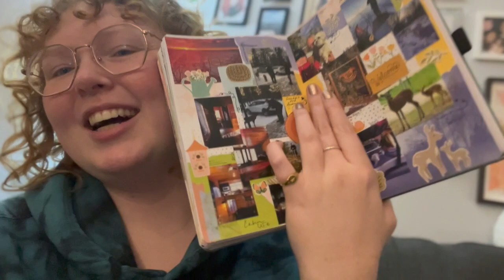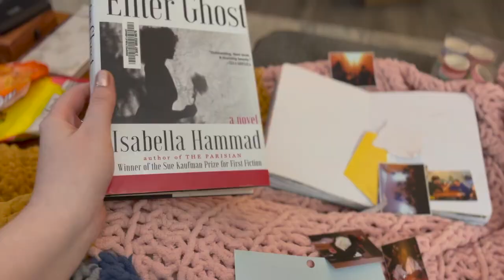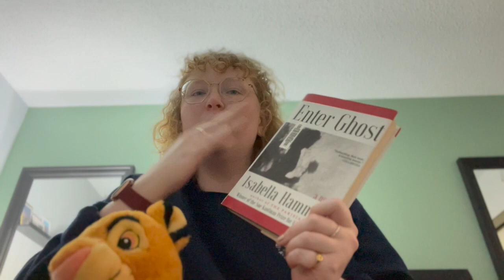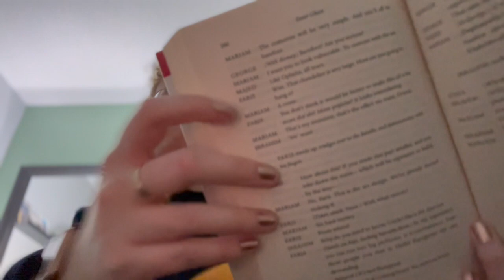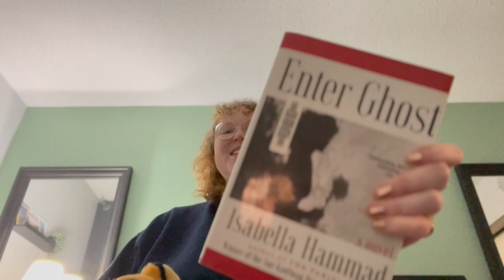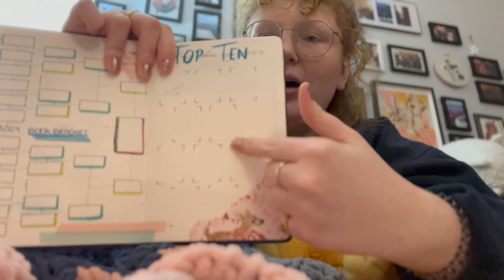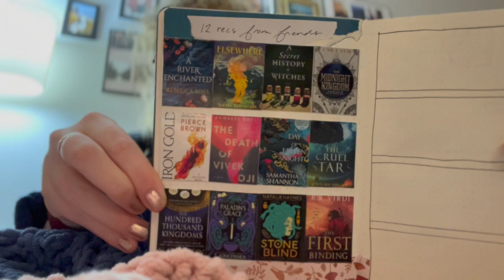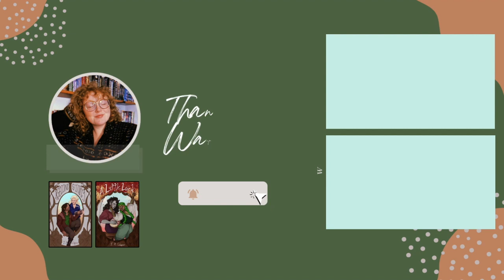A SHAKESPEAREAN LIT FIC, BOOKCLUB, AND A READING JOURNAL UPDATE || a weekend vlog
Hey friends! Welcome to another weekend vlog. This weekend, I read ENTER GHOST by Isabella Hammad, and really liked it!
A short but great list of creators to follow for more information on the issues in Palestine
If you’re Canadian, please go here and make your voice heard